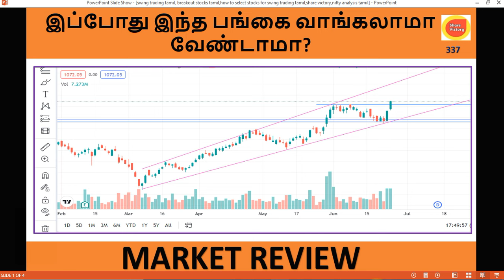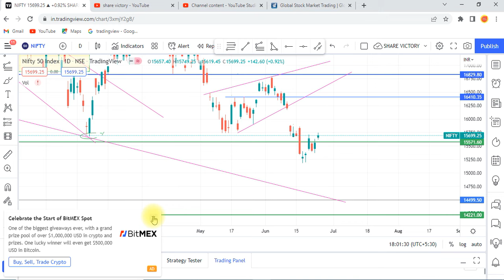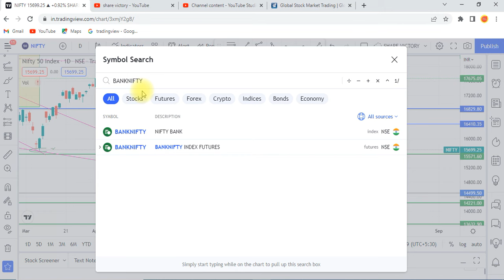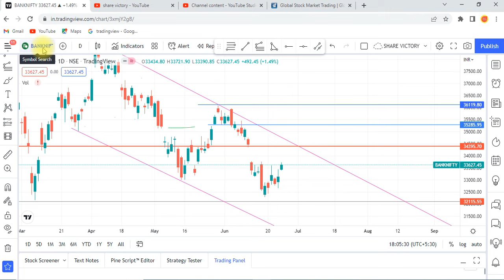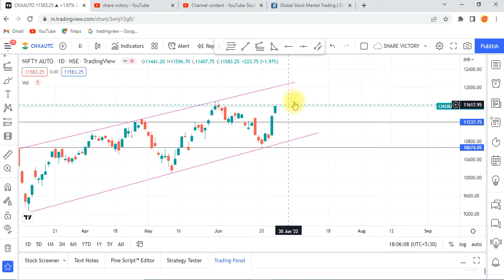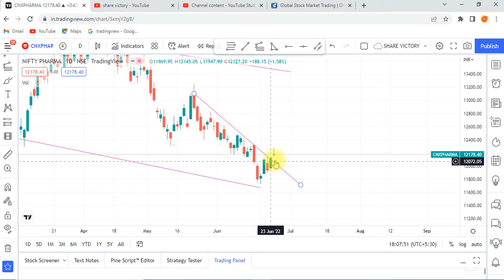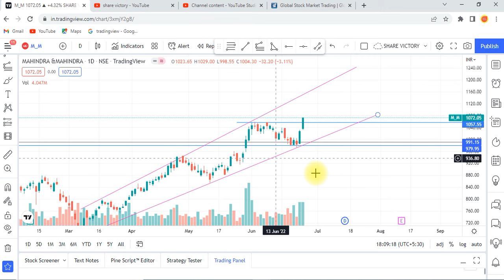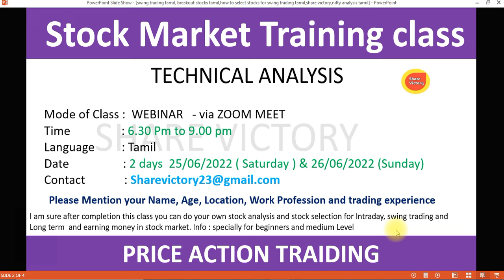Swing trading tamil | stock anlaysis tamil | intraday trading tamil |stock market news tamil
In this share victory channel explain abaout Share market news in tamil, Share market in tamil, Share market analysis in tamil, Share market acadamy, Stock analysis in tamil, Stock market news in tamil, tamil nifty,  tamil share, Tamil share market today, swing trading tamil, Swing trading stocks, price action trading tamil, short term stocks to buy now tamil,how to invest in nifty tamil, how to select multibagger stocks in tamil, how to select long term stocks in tamil, how to select stock for intraday. Intraday trading tamil, Intraday trading live.More discussion about swing trading tamil, Breakout stocks for tomorrow tamil, Breakout stocks tamil, How to select swing trading stocks tamil, how to select intraday stocks. share victory is best youtube channel for stock market analysis.